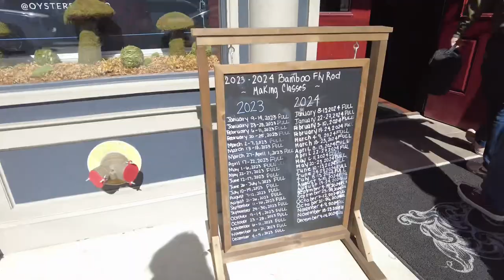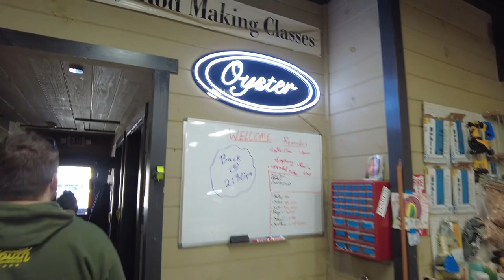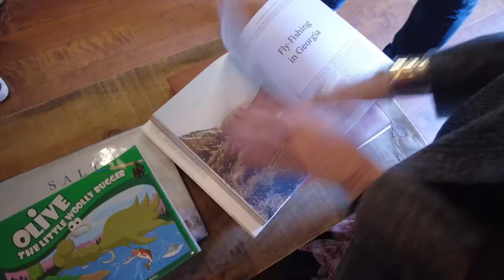10 MINUTES WITH: Bill and Shannen - Oyster bamboo fly rod makers.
Join us for an exciting new video featuring Bill and Shannen Oyster, the talented duo behind Oyster Bamboo Fly Rods. With their thriving fly rod making business and highly sought-after courses, Bill and Shannen have become renowned figures in the industry.

In this 10 minute video, we take you on a journey to their custom-built facility located in Blue Ridge, Georgia. Explore the heart of their operation and witness the artistry that goes into crafting their exquisite bamboo fly rods.

Bill and Shannen's passion for their craft is evident as they share their expertise and discuss the intricacies of their work. Learn about their unique techniques, the selection of premium materials, and the meticulous attention to detail that sets their fly rods apart.

Discover the dedication that goes into each handcrafted rod, and gain insights into the secrets behind their success. From selecting the perfect bamboo culms to the delicate process of splitting and planing, every step is a testament to their commitment to quality and craftsmanship.

In addition to their exceptional rods, Bill and Shannen also offer courses for aspiring rod makers. These highly sought-after workshops are in such high demand that they are booked out two years in advance. Get an exclusive glimpse into the classroom and witness the passion they instill in their students.

Whether you're an angler, a fly fishing enthusiast, or simply appreciate the art of craftsmanship, this video is a must-watch. Join us as we explore the world of Bill and Shannen Oyster and their remarkable Oyster Bamboo Fly Rods. Prepare to be inspired by their dedication, skill, and the timeless beauty of their creations.